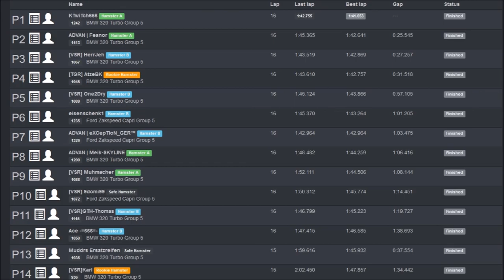VSR Funrace - Group 5 - Double Event: Laguna Seca + Watkins Glen - Project CARS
Funrace, hosted by VSR (Virtual SimRacer).
Tracks: Mazda Raceway Laguna Seca, Watkins Glen International
Car: Ford Capri Zakspeed Gr.5
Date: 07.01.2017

[PC / Logitech G27]